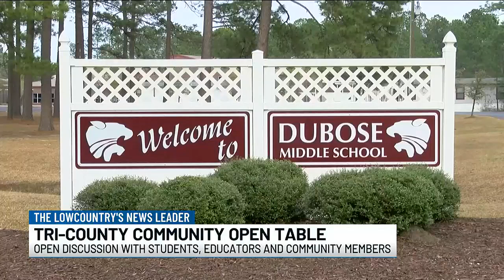VIDEO: Meeting gives chance for community to share education goals, needs